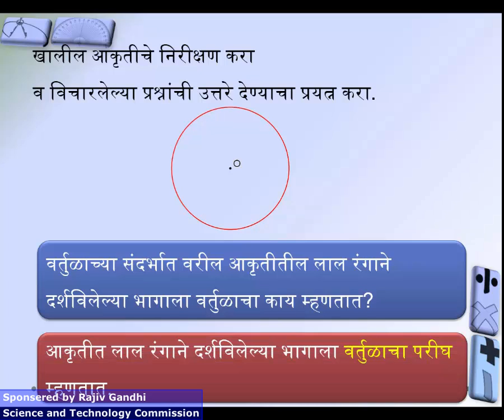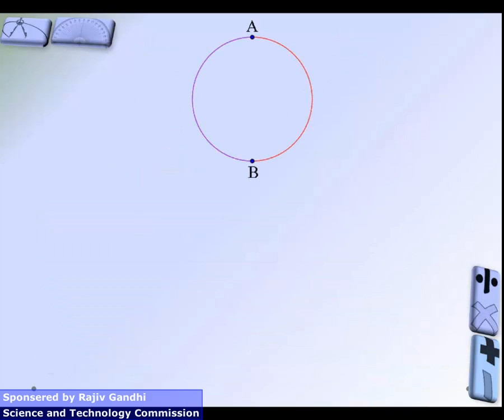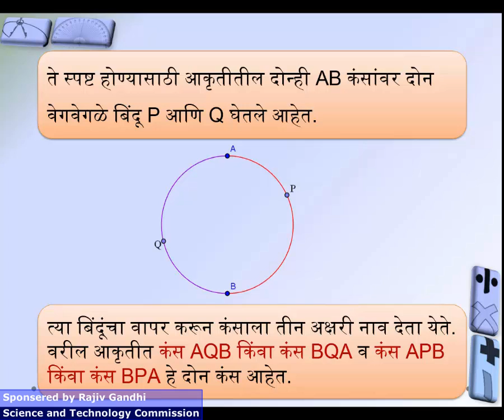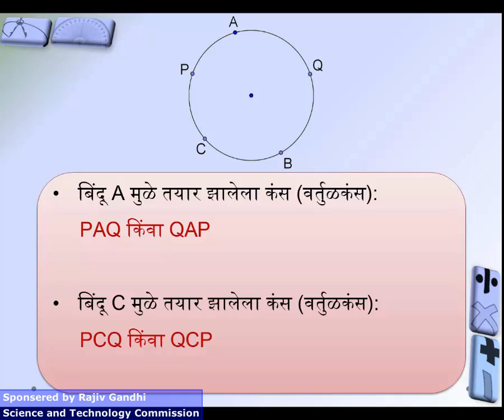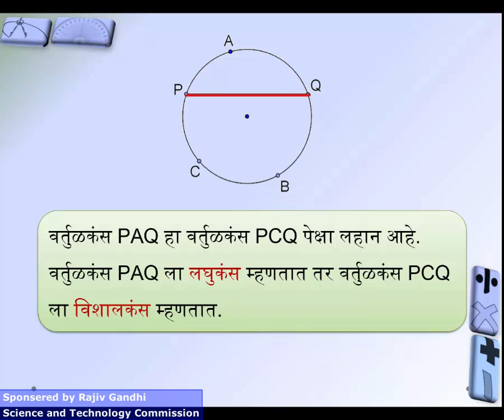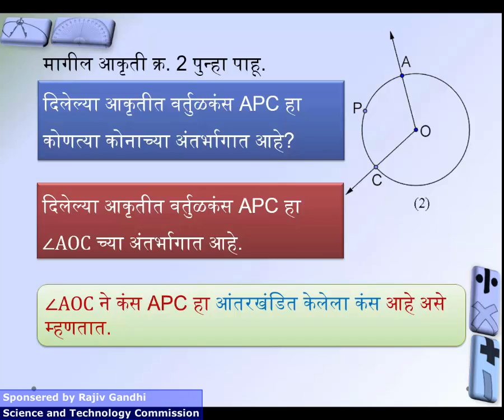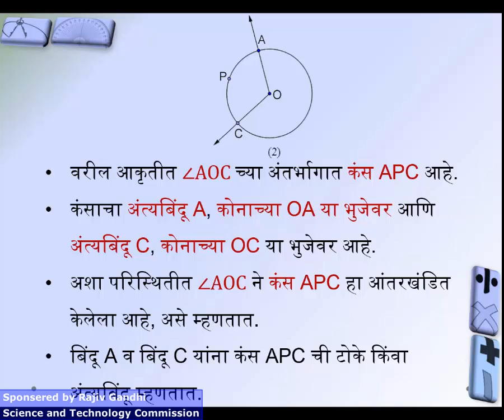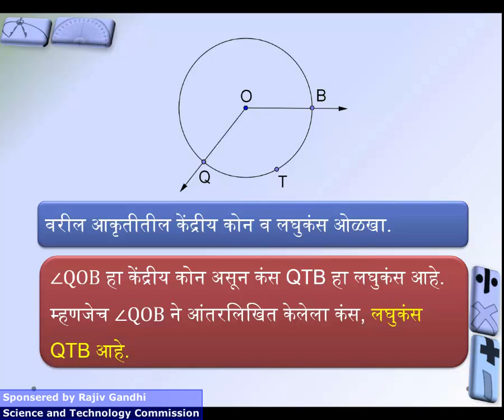११.२) वर्तुळकंस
११.२) वर्तुळकंस